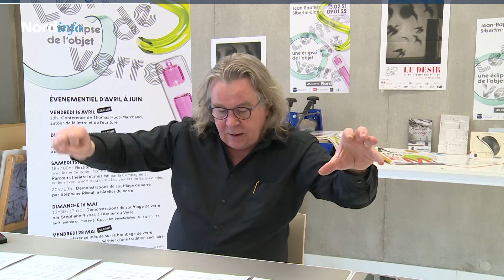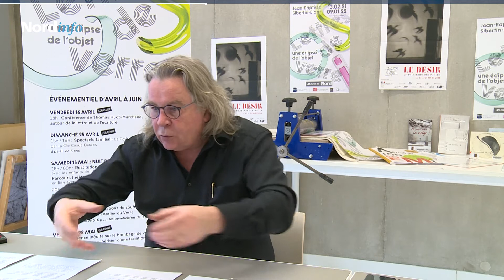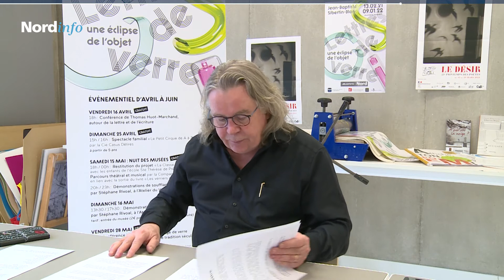Atelier d'écriture par Dominique SAMPIERO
Présentation d'un atelier d'écriture virtuel par Dominique SAMPIERO au Musverre en mai 2021.